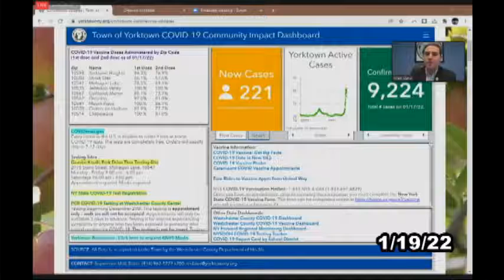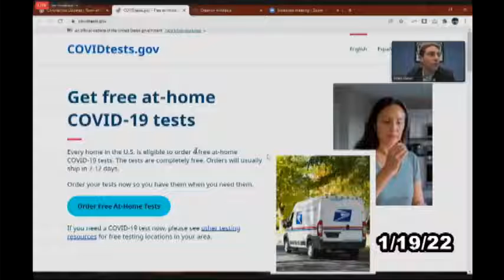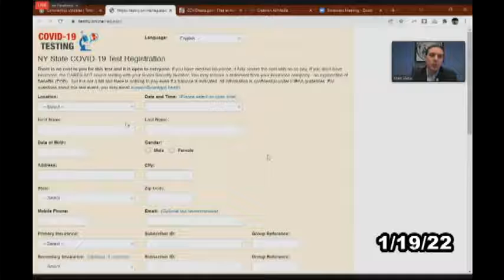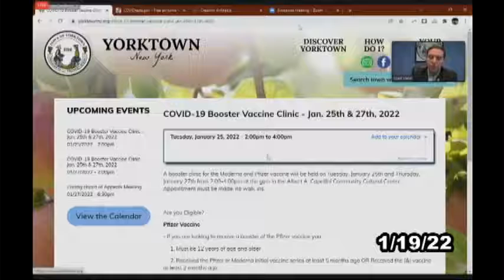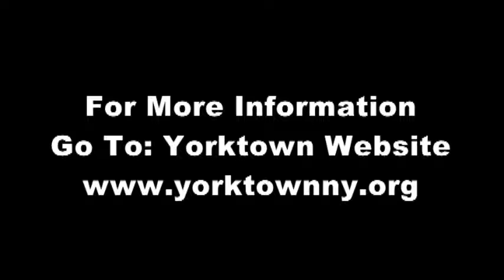Yorktown Town Update - January 19, 2022